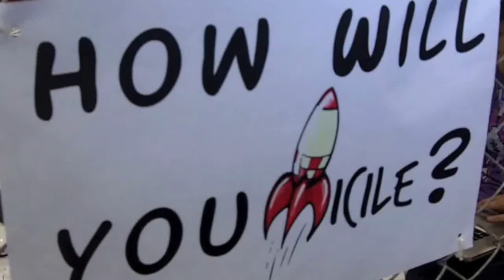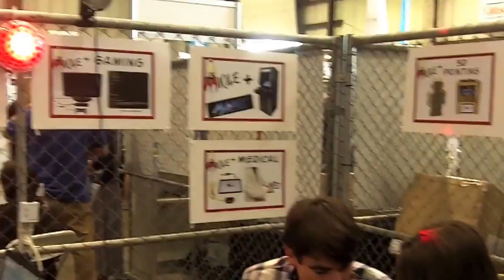Micile - Open Source Tablet OS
Nerd Stalker interviews 'MICILE' (pronounced 'miss-ull' ) stands for " Mobile Computing Unleashed". MICILE is an open-source LINUX based Operating System (OS) and Integrated Development Environment (IDE) for tablet computers that enable you to develop native applications in PYTHON scripting language.